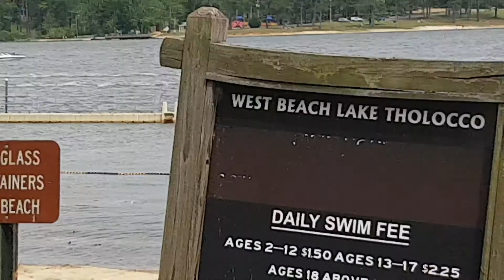Thunder at Tolocco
Close race during an event at lake Tolocco, Fort Rucker